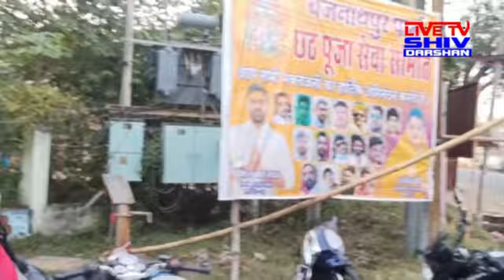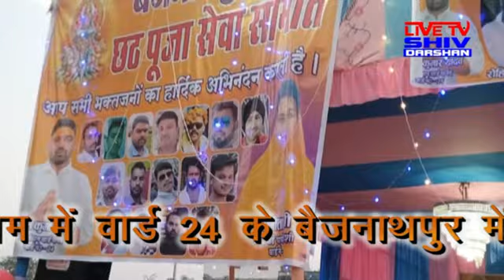Chath Puja | Deoghar | Ward 24 | Battisi Tentisi Talab | Dinesh Yadav